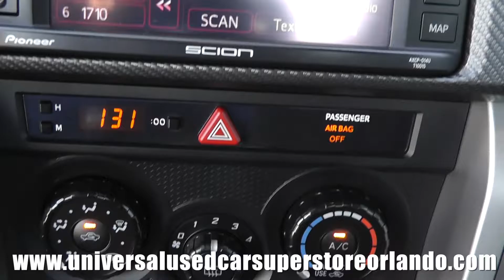2015 Scion FR S Daily Upload ST#703104 sold